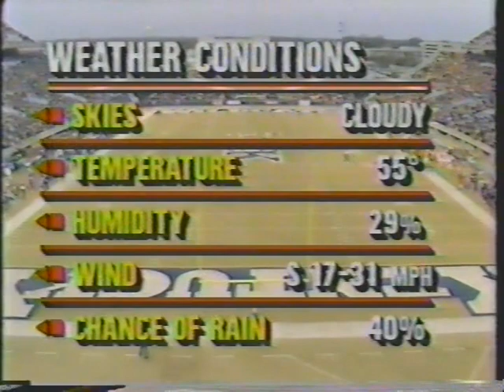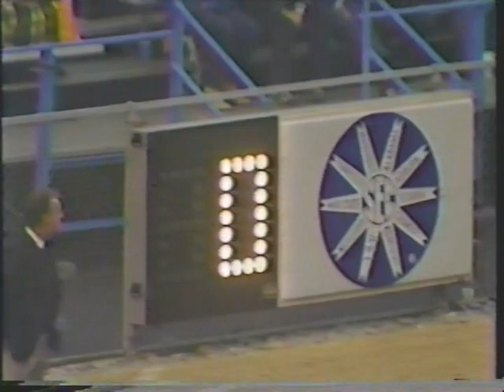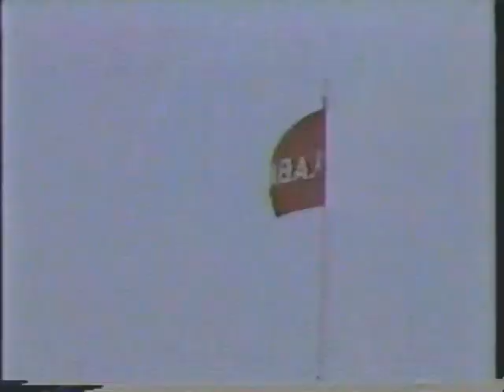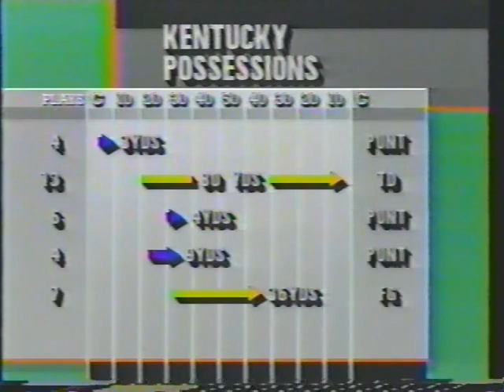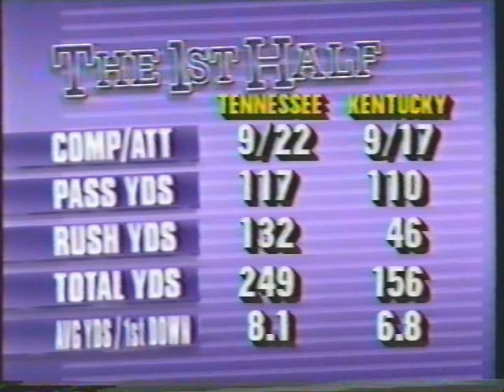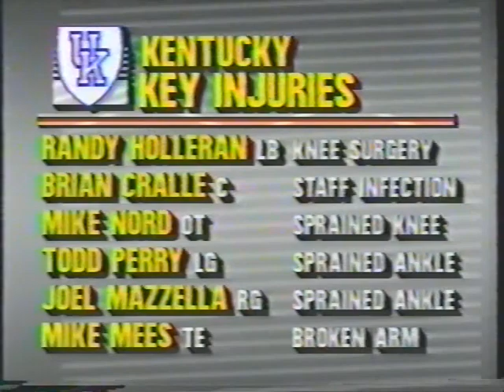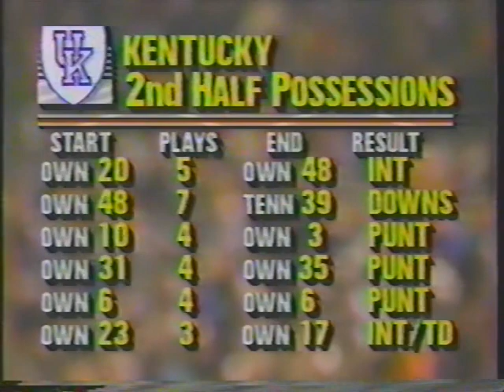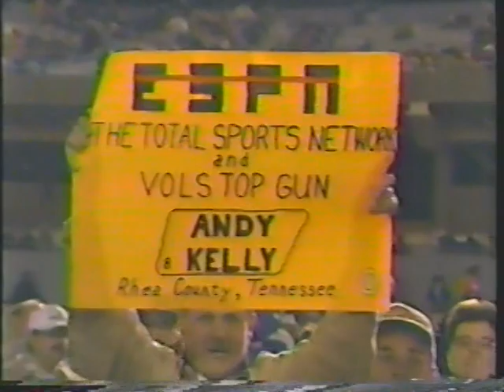1989 # 8 Tennessee vs Kentucky